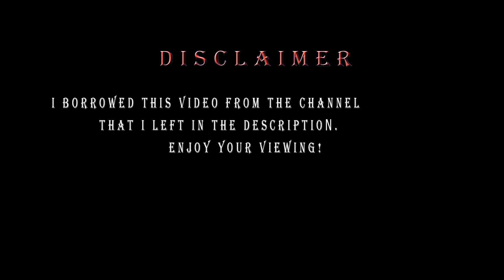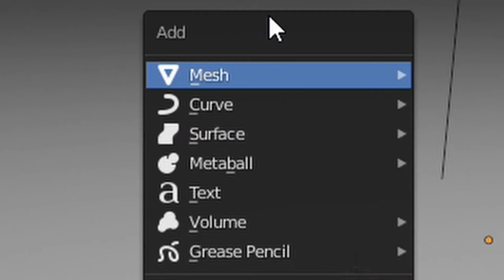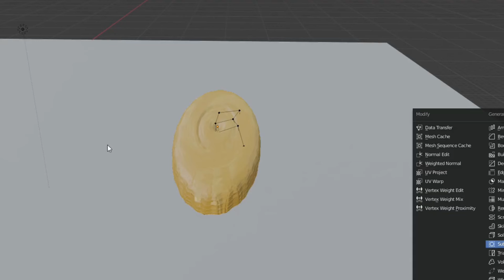BEST MEMES COMPILATION APRIL 2021 (2)